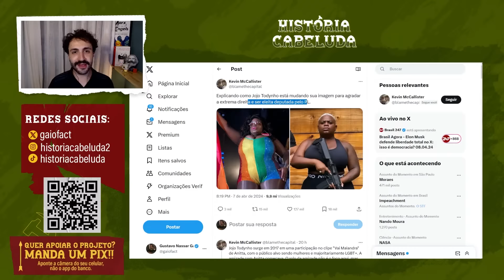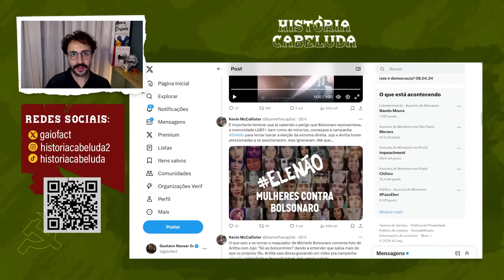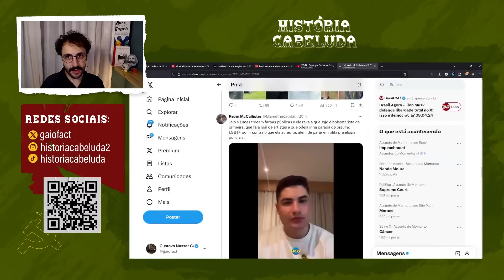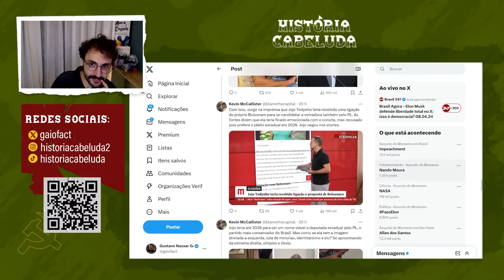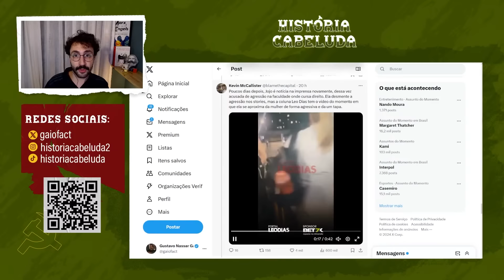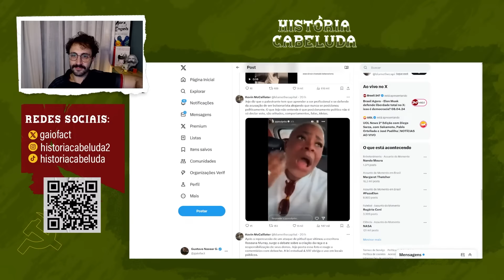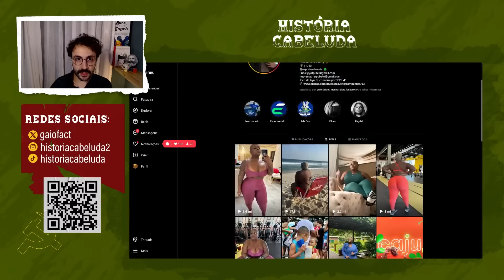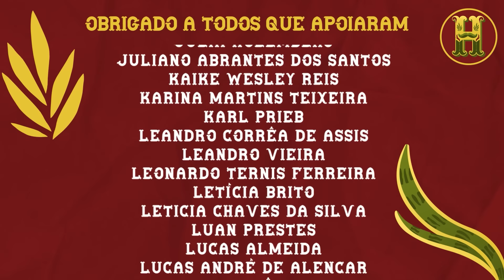A BIZARRA AVENTURA DE JOJO TODDYNHO PARA A DIREITA | Gustavo Gaiofato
♦️ OBRIGADO POR TER VISTO ATÉ AQUI!